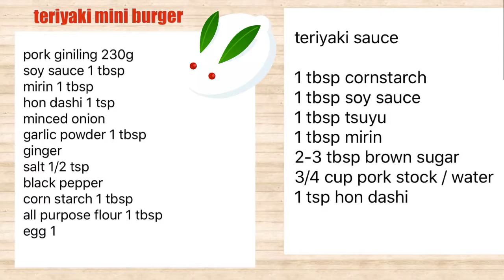TERIYAKI MINI BURGER,TERIYAKI SAUCE,TAMAGO YAKI, SEAWEED RICE BALL/OBENTO PAMBAON IDEA👍